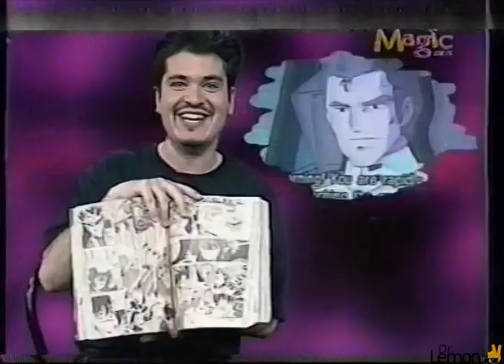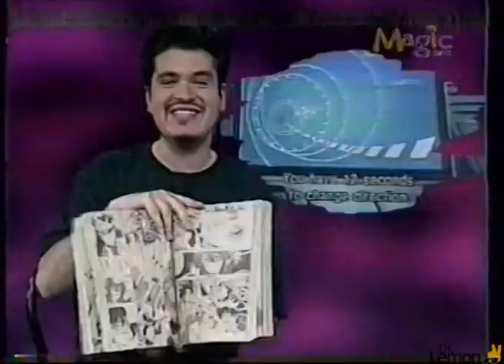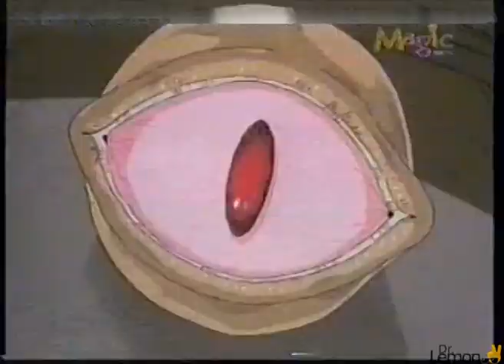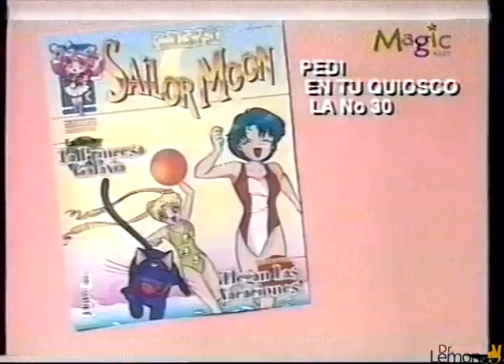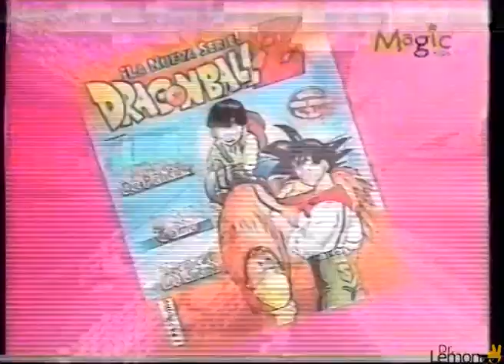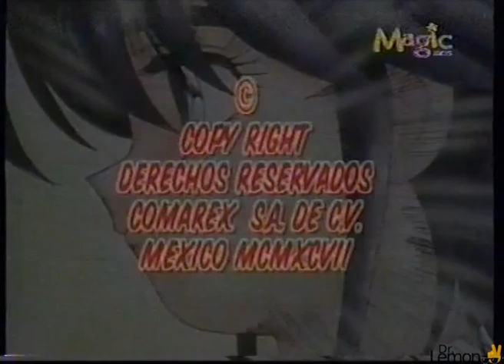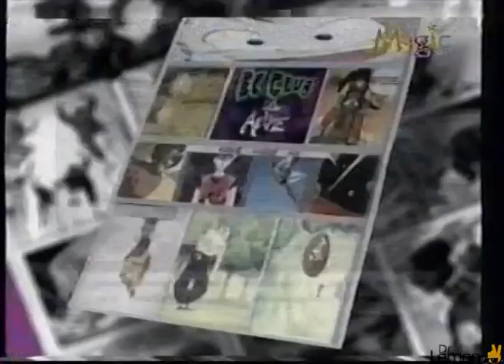El Club del Animé con Leandro Oberto (Magic Kids, 1999) - 1º parte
El conductor del programa contesta cartas de televidentes, ofrece una explicación sobre la censura del animé en el canal y presenta el primer capítulo de Zenki.

Si querés ayudarme a conseguir más VHS o simplemente te gusta mi material podés pagarme un Cafecito